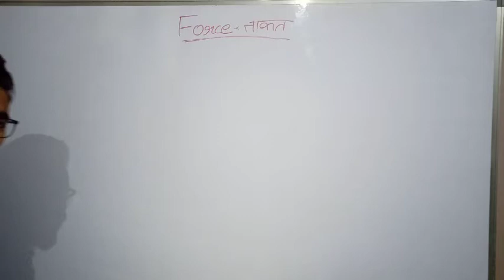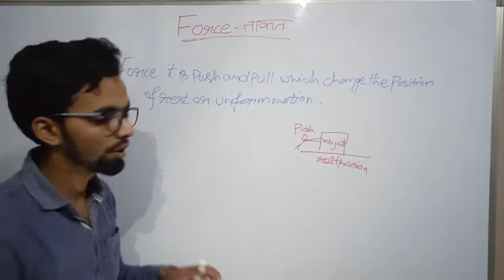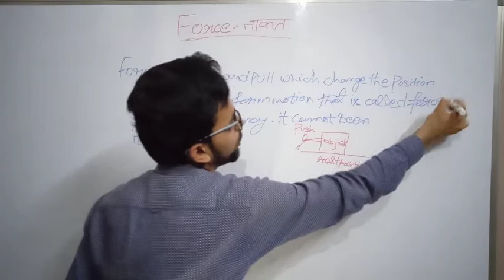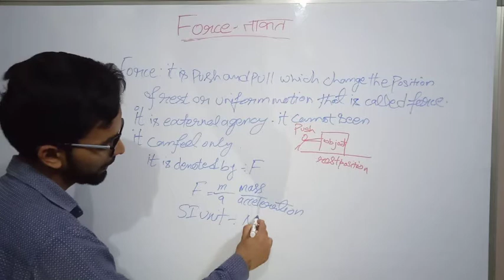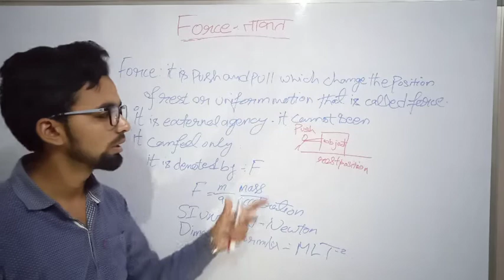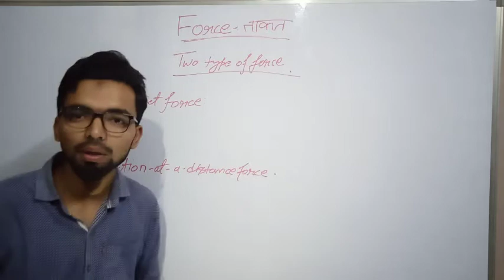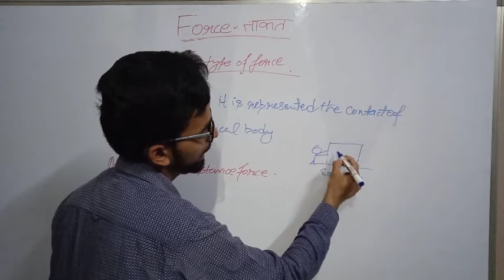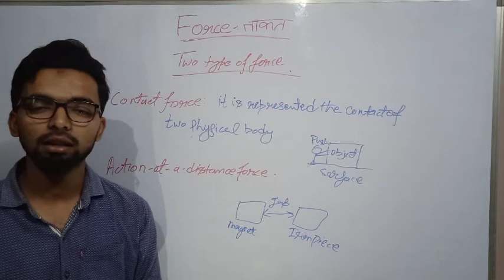Force (ताकत) और type of force